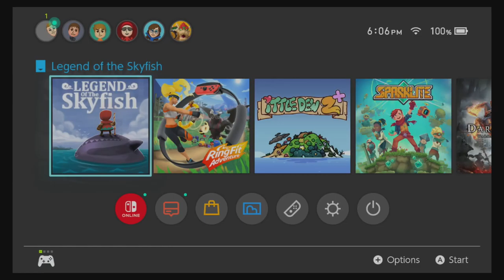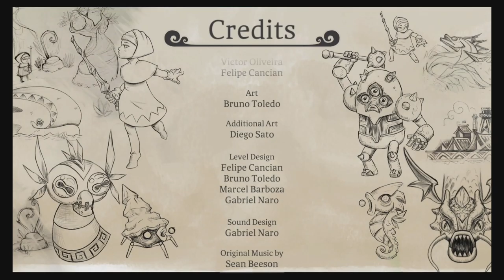Legend of the Skyfish - Gameplay footage